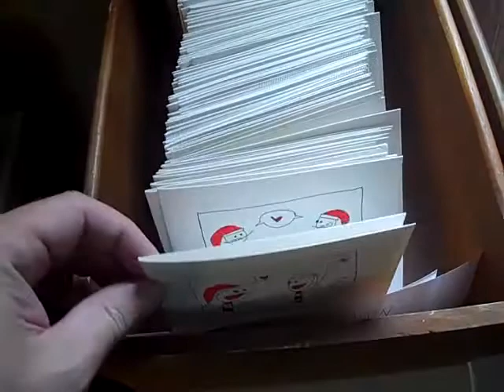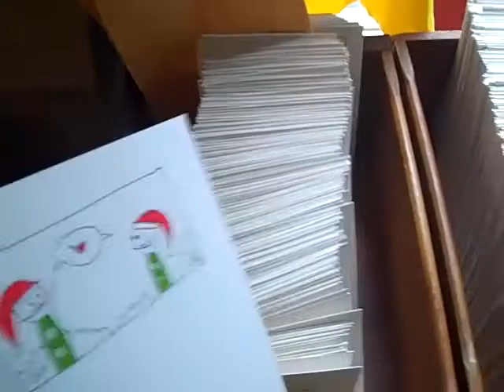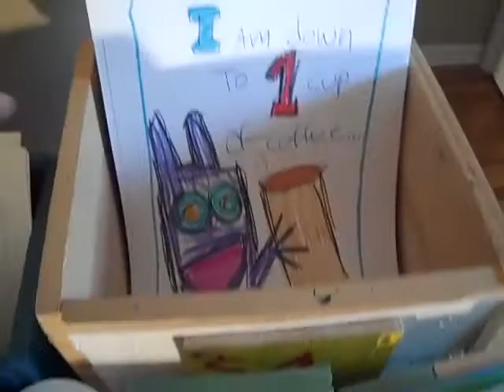David Gerbstadt at work!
Special thanks to David Gerbstatd for letting me film him at work in his home-studio on Thursday 9/30/10.  I have a second video of David's artwork in slide-show format, which I'll be posting soon... , and I also have an interview which will be posted soon...  enjoy!